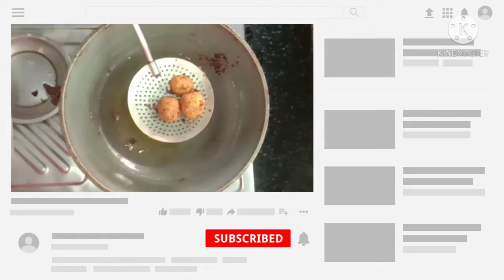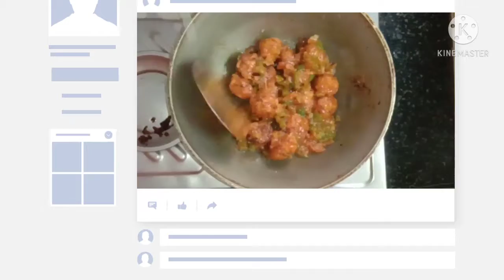Cabbage Manchurian in tamil | முட்டைகோஸ் மஞ்சூரியன்